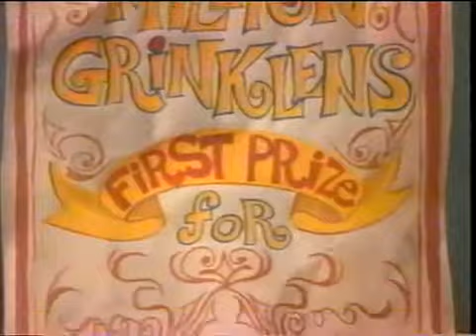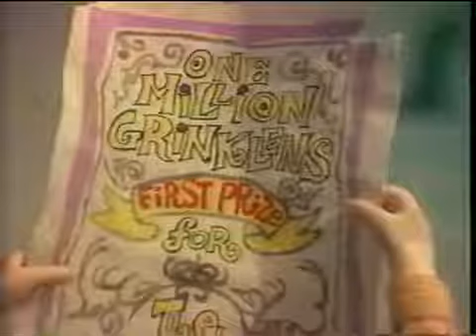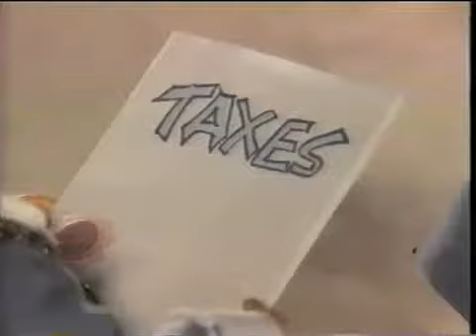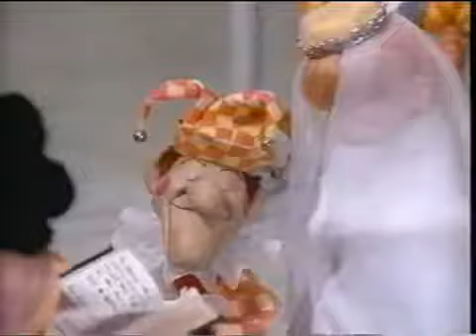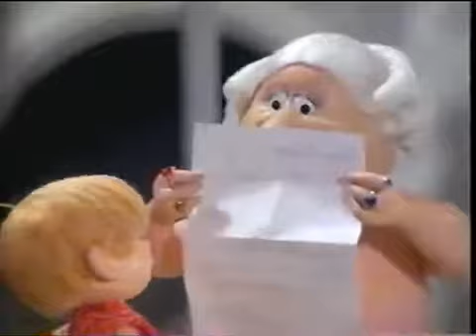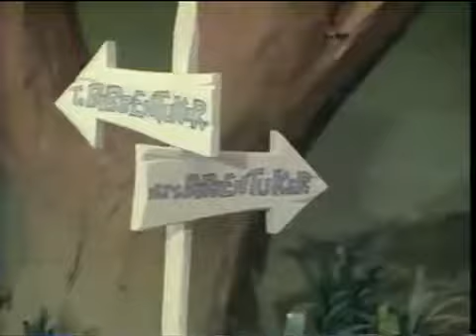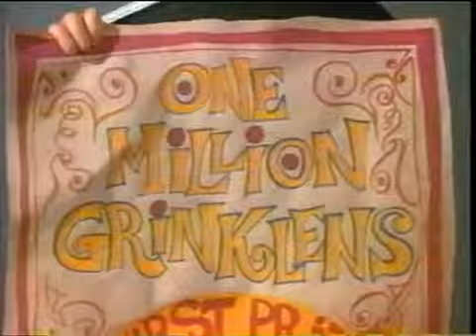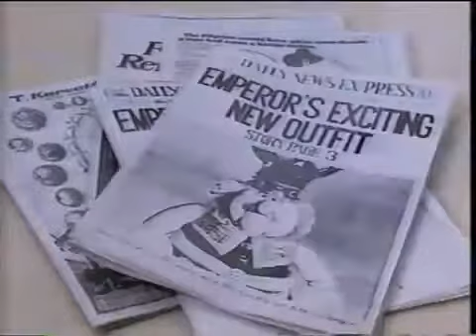Panic! At The Disco: Emperor's New Clothes [OFFICIAL VIDEO]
Panic! At The Disco's official video for 'Emperor's New Clothes.' New album Death Of A Bachelor available now on DCD2 / Fueled By Ramen. Get it on iTunes

Watch amazing Animated Fairy Tales playlist including Little Red Riding Hood, Three Little Pigs, , Sleeping Beauty, Snow White Rapunzel, The Gingerbread Man and many more -

Here, we are presenting "THE EMPEROR'S NEW CLOTHES - BEDTIME STORY FOR KIDS || KIDS HUT STORIES - TIA AND TOFU STORYTELLING" by KIDS HUT. NEW UPLOADS.

Music video by Sinead O'Connor performing The Emperor's New Clothes.